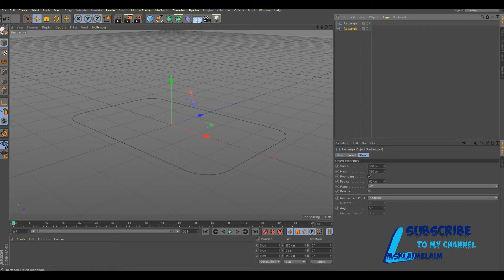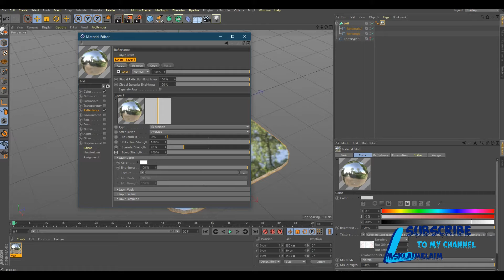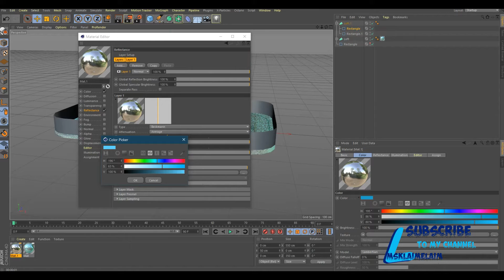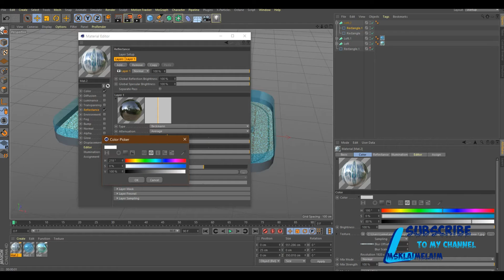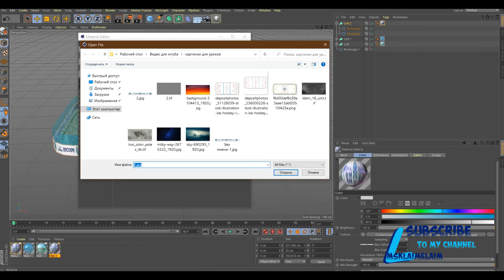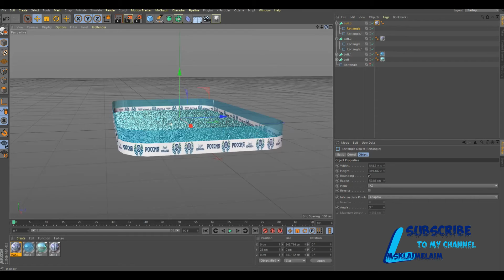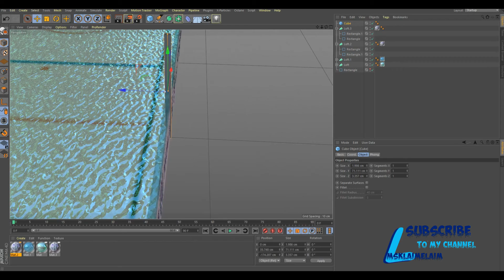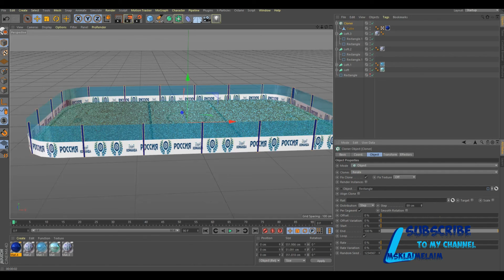Creating a hockey field in Cinema 4d tutorial